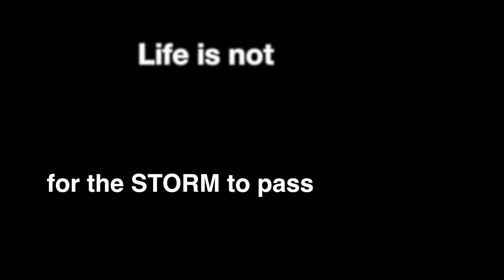Stop making plans and Just do it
I spent so much time in my life making plans , planning it out , thinking about getting sober , planning my youtube page , thinking about eating healthy all of this was just in my head but nothing was actually happening, i remember when i was a pothead that's all i could do was think and plan , today I live a lifestyle of action , I try I fail I try again , i'm not afraid to lose Im willing to put it all on the line , i listen to guys like Gary v , Casey Neistat who  say get up and GO ! This can be applied to anything in life , we can do anything we want in this world , how hard will you work to change your life , welcome to sobertube